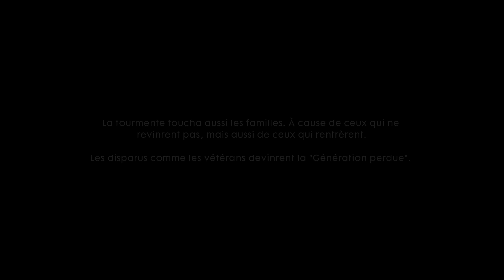Battlefield 1 - Avanti Savoia : O Tutti Accoppati - Campagne Ultra 60FPS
Let's Play sur la campagne solo de Battlefield 1. Mission : Avanti Savoia : O Tutti Accoppati

Rejoignez la communauté sur Teamspeak : tonylive.nitrado.fr

Si vous souhaitez m'aider pour que je puisse continuer les vidéos vous pouvez faire un don
Si vous en faite un je vous remercierai en vidéo !